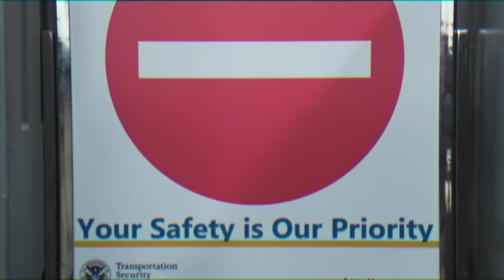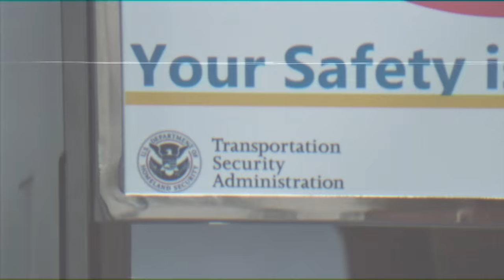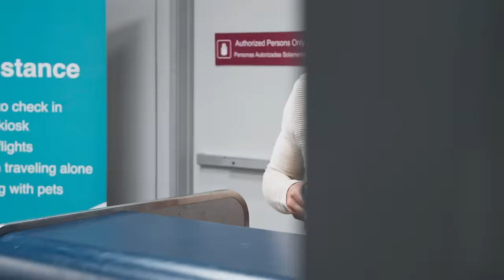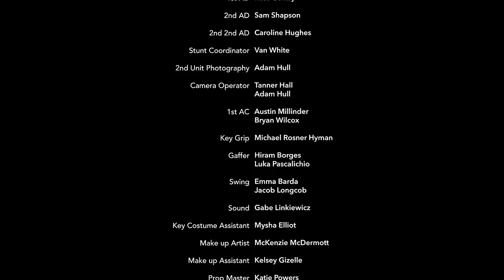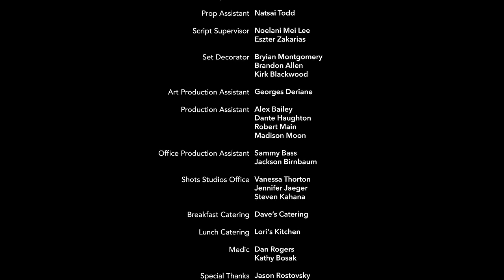How Famous People Fly | Anwar Jibawi